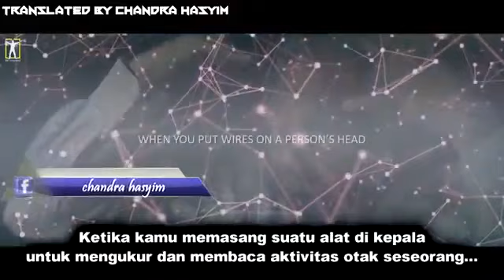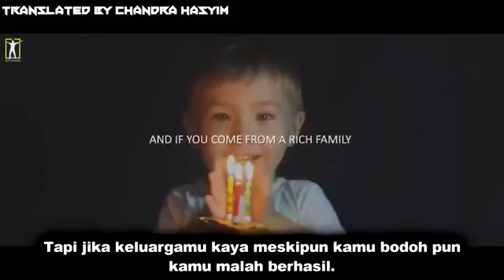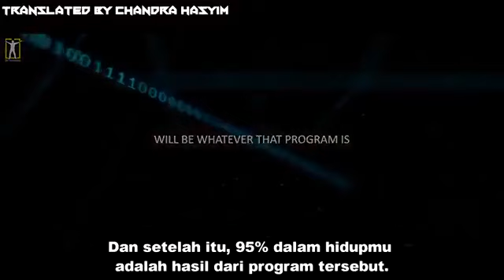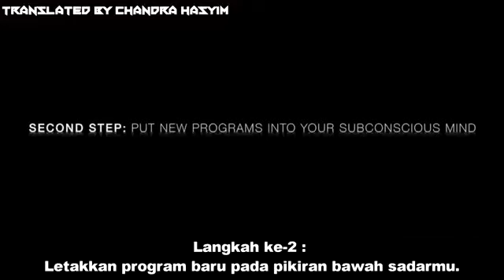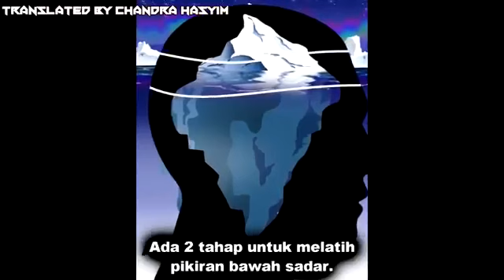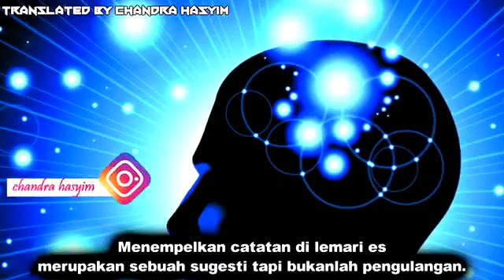Kebiasaan bawah sadar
Pola bawah sadar